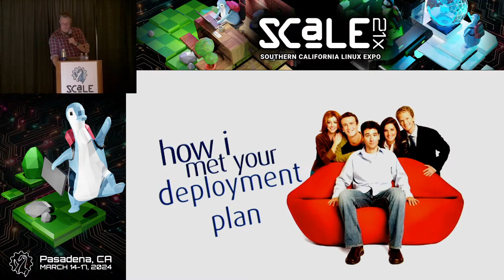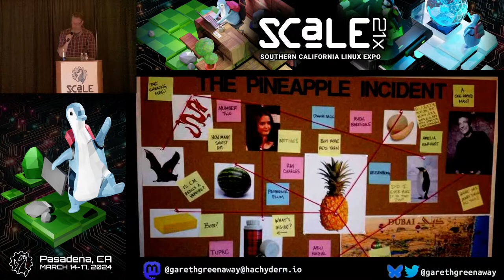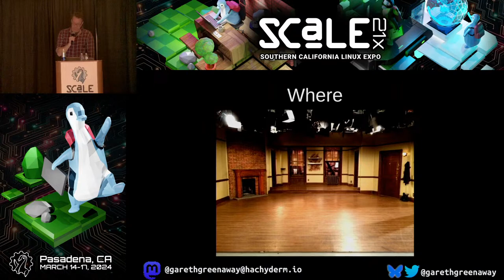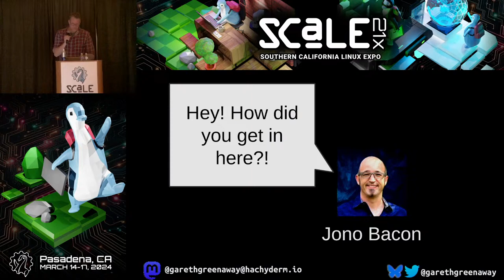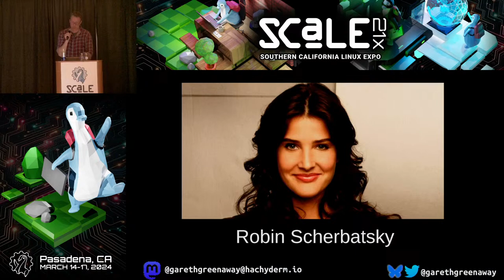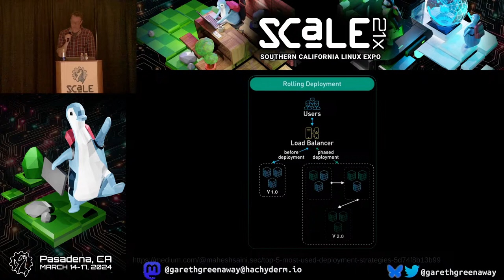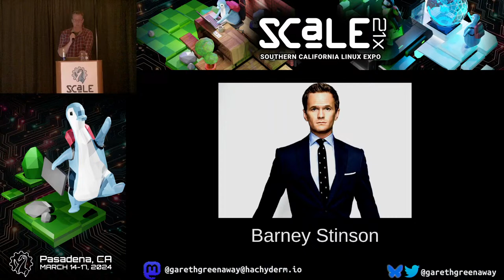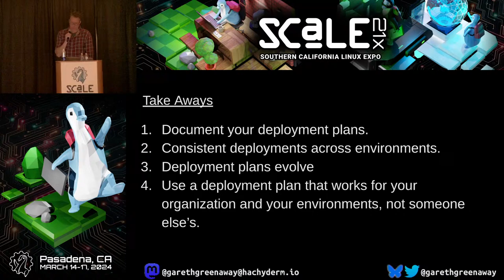How I Met Your Deployment Plan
Talk by Gareth J. Greenaway

In the world of software development, deploying code to production is a critical and often challenging process. Just like the legendary tales of meeting your soulmate, finding the right deployment plan can be an adventurous journey filled with ups and downs. In this talk, we'll embark on a storytelling adventure through the trials, tribulations, and triumphs of various deployment strategies, drawing parallels to the memorable moments of the popular TV series "How I Met Your Mother."